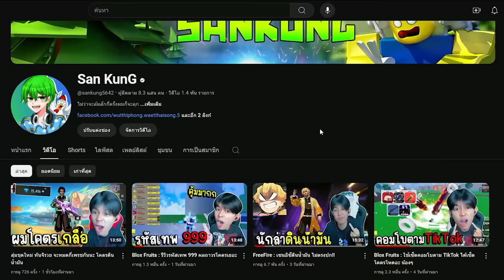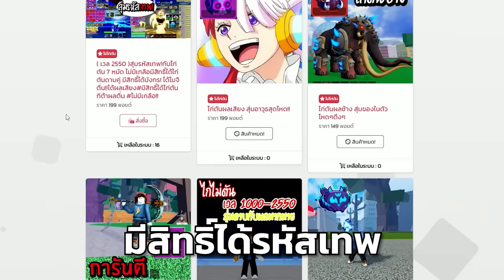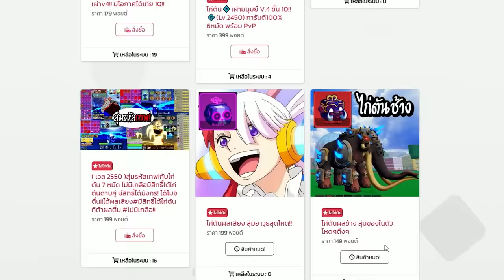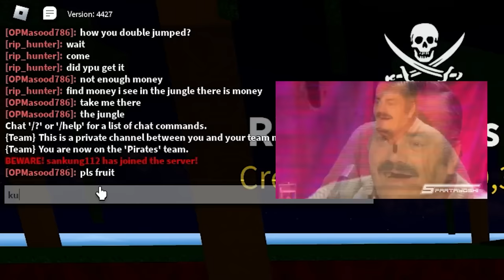Blox Fruits : ใช้เซ็ตเก่ามากๆ ไปเกรียนคนโลก 1 ผมโดนด่าพ่อเฉย!